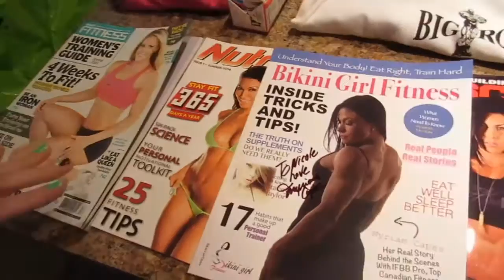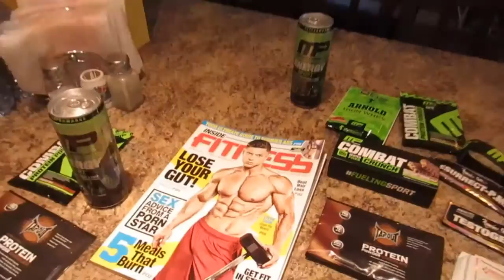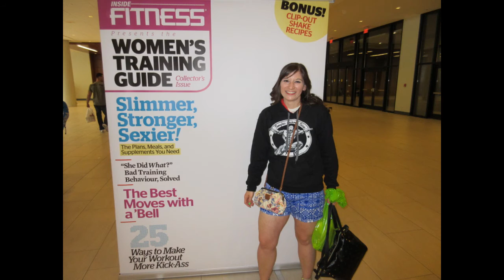Fun at the 2015 Toronto Pro Show Fit Expo and Meeting Inspirational People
Join my husband and I as we have fun at the 2015 Toronto Pro Supershow!  It was an awesome day as we got to meet some of the people that inspire us to keep going on our weight loss journey!  Including